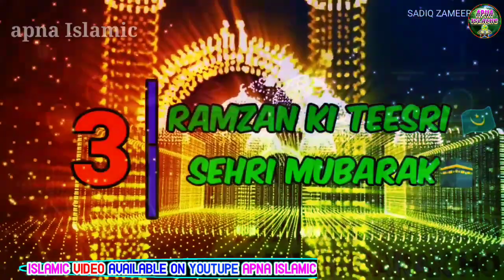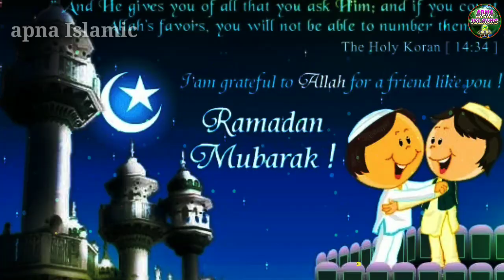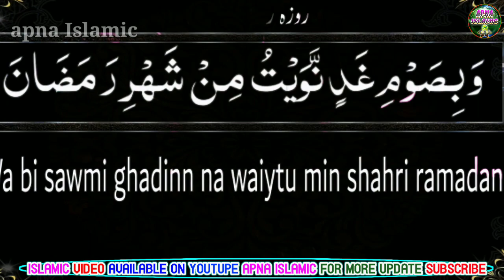Ramadan Special Kalam 2021 | Han Mai Ramzan Hun | Ramzan Naat 2021 | Shahid Anwar & Mujahidul Islam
Video Credits:
Title :  ha main ramzan hun  "new ramzan naat nazam 2021"
Vocalist : shahid anwar mauvi & mujahidul islam
Written By : arshad diwan barhampuri
Video Editor : Junaid Jamali
Audio : Apna Islamic Studio
Digital Managed By : Md Obaidullah
Video Produced & Label : Apna Islamic

ramzan naat new 2021
ramzan naat new
mahe ramzan aa gaya
ramzan special naat 2021
ramzan special naat sharif
ramzan special nazam
ramzan special nasheed
रमजान नात शरीफ
रमजान नात शरीफ 2021
रमजान नात ए पाक
रमजान नात रमजान नात
रमजान पर नात शरीफ
रमजान स्पेशल नात
रमजान न्यू नात
رمضان نعت
رمضان نظم